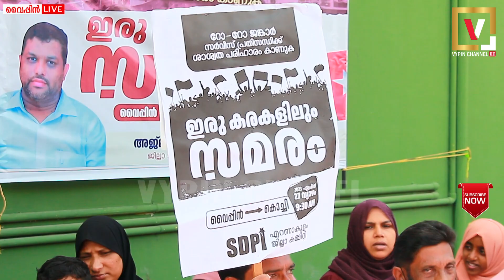റോറോ ജങ്കാർ സർവീസ് പ്രതിസന്ധിക്ക് ശാശ്വതപരിഹാരം കാണണമെന്ന് ആവശ്യപ്പെട്ട് വൈപ്പിനിൽ SDPIനടത്തിയ സമരം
റോ-റോ ജങ്കാർ തകരാർ പരിഹരിക്കാൻ കൊച്ചിൻ കോർപ്പറേഷൻ തയ്യാറാകാത്തത് കാലങ്ങളായി തീരദേശ ജനതയോടുള്ള അവഗണനയുടെ ഭാഗമായാണെന്ന് SDPI ജില്ലാ ജനറൽ സെക്രട്ടറി അജ്മൽ K മുജീബ് പറഞ്ഞു.